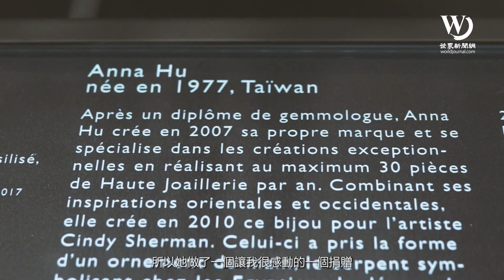珠寶設計師胡茵菲(Anna Hu)：我最驕傲的身分 是文化大使 | 世界日報專訪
世界日報專訪來自台灣的珠寶設計師胡茵菲(Anna Hu)。

完整訪問內容，請參考世界新聞網、世界日報以及世界周刊。